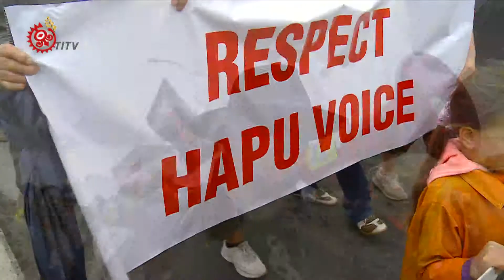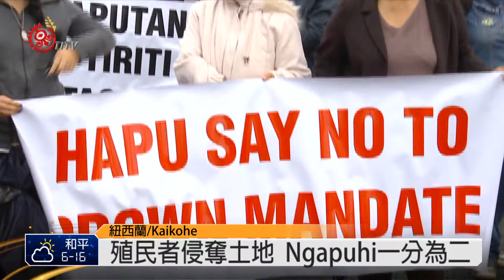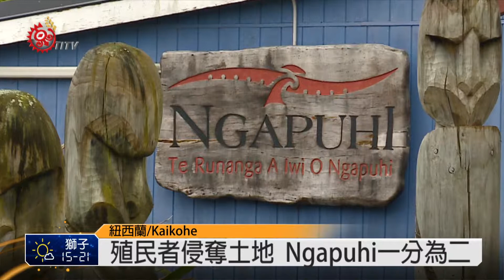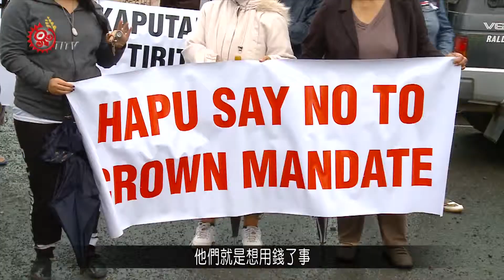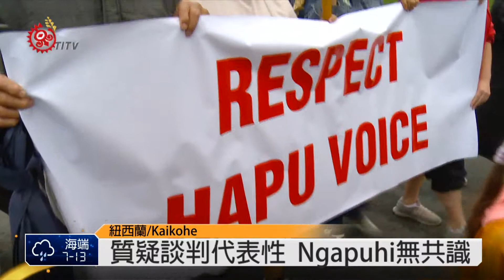殖民者侵奪土地 Ngapuhi一分為二 2015-01-02 TITV 原視新聞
示威者憤怒的，就是一百多年來政府任意解讀跟毛利人簽訂的懷當義條約，取得毛利族Ngapuhi群族人的土地，現在毛利人要求歸還土地，政府卻堅持一定要有談判代表，最後授權給Tühoronuku議會，代表所有Ngäpuhi群的人和政府談判土地紛爭，Ngäpuhi群的族人很憤怒，因為認為自己的事情應該由自己決定，這些代表並沒有正當性。但沒想到，連毛利事務部的部長都支持這種作法。

其實這個現場是一個毛利族語政策座談會的現場，Ngapuhi群的族人知道毛利事務部的部長會來，早早就來到這裡，要向同樣也是毛利族人的部長示威，因為現在Ngapuhi群面對土地爭議，有一派的人贊成用錢解決問題，願意在取得政府的賠償之後把土地給政府，但是另外一派的族人認為，錢根本就不能解決問題，必須要求政府完整歸還，在這樣的前提下，就有人拿著"Mana，也就是毛利人的精神與力量，不能用金錢衡量" 的牌子抗議，因為認為政府選擇了一個可能會用金錢出賣土地的談判代表跟政府談判。

因為部長未如預期的出席會議，遊行隊伍的焦點只好轉向，前往Ngäpuhi Rünanga組織的辦公室和地區委員會抗議，因為這個組織認同要用上百億台幣的金額把土地賣給政府，這是遊行者最無法接受的。

Māori事務部長本來是要到現場諮詢族人對於拯救毛利族語的想法和建議，不過，現在在這裡的族人認為，這個政府根本就沒有將部落的聲音聽進去。

Ngäpuhi群族人已針對用錢換土地的政策向政府提交超過3500份的建言，絕大多數都是表達反對，其中Ngati Hine議會也通過決議，堅決反對授權給其他人來代表自己談判。

現在的情勢越來越明顯，就是這裡的毛利族人強烈反對政府拿錢來換土地的立場，也強調Ngapuhi群之下，還有許多不同的亞群和氏族，不能用單一一套和解方案來敷衍，雖然Tühoronuku議會的代表，四處到不同的部落進行說明和溝通，示威者仍然表示，絕對不會退讓。